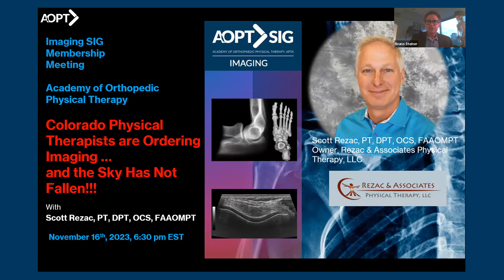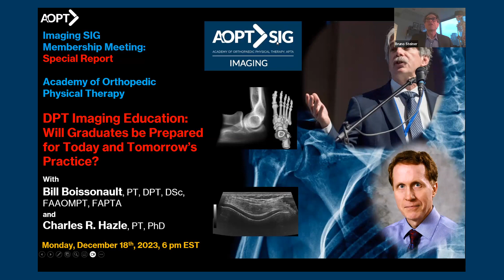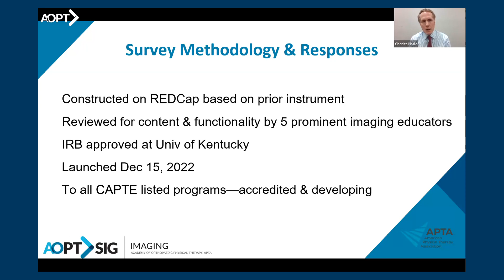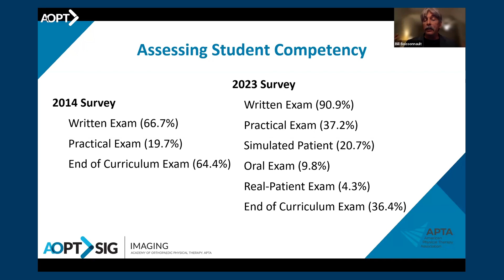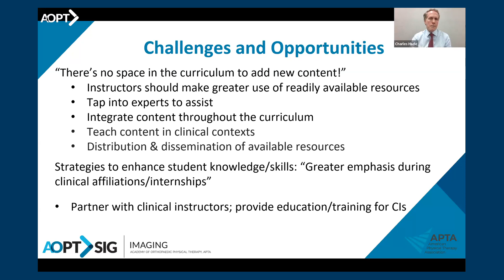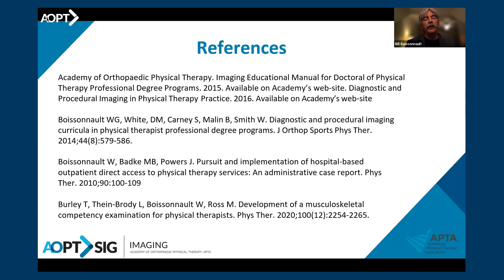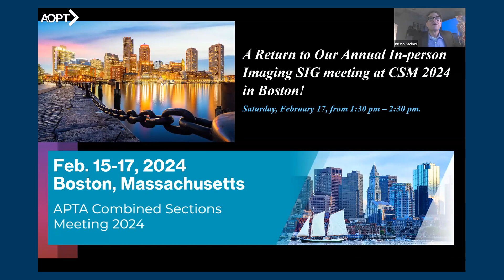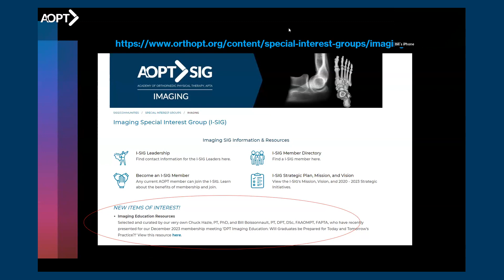DPT Imaging Education: Will Graduates be Prepared for Today and Tomorrow's Practice?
Exciting data on the integration of imaging into DPT curriculum and the competence of graduates. Learn about the challenges and opportunities in teaching and assessing imaging skills. Let's work together to promote appropriate utilization and improve patient care.

00:02:36 Intro to the Imaging SIG Meeting
00:05:21 Physical Therapists: The RMSK physician credential for mus
00:15:09 An Update on the Imaging Curricula
00:17:02 Physical Therapists on Imaging Standards
00:25:29 Survey of Imaging Instruction, Volume 2
00:29:31 Inclusion of imaging content in the curriculum
00:36:04 Survey of Imaging Content in PT Programs, 2023
00:38:15 Physical Therapist Student Knowledge and Competency
00:41:09 Academy for Orthopedic Physical Therapy Imaging Sig
00:42:45 Survey of Physiology, 2023
00:45:49 Challenges and Opportunities for Clinical Instructors
00:47:54 Initiating imaging referral privileges
00:50:29 Confirmative Imaging: The Survey
00:54:19 The Clinical Imaging Education Manual
01:00:13 Economic Value of Physical Therapies in Primary Care
01:04:08 ACR Guidelines and Imaging Overutilization
01:12:18 Bill's iPhone Gets Down
01:12:44 Intro to Scanning SiG
01:13:59 CIS diagnostic ultrasound